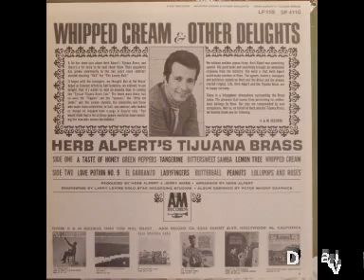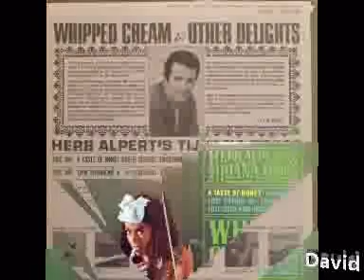Herb Alpert - Green Peppers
O Melhor do Flash Black no Auge do Vinil